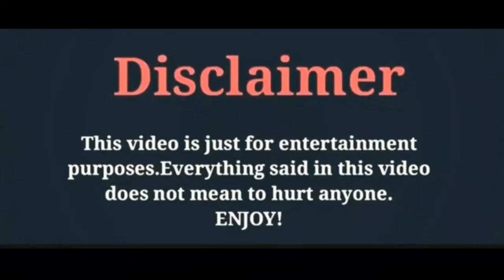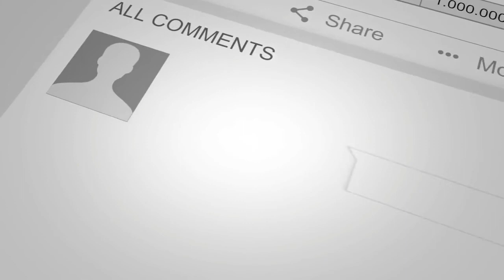Andi Eigenmann,Lifestyle2021,Famouse Actress,Age,Height,Zodiac Sign,Net Worth,Date Of Birth, Etc